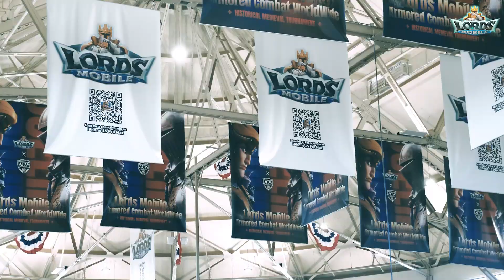Lords Mobile x Armored Combat Worldwide Live Recap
Let's give a round of applause to the brave warriors who participated in the Lords Mobile x Armored Combat Worldwide live competition! And a big thank you to all the spectators, both offline and online, who witnessed the epic battle that day!

We still vividly remember watching the courageous fighters don their magnificent armor and fearlessly charge into the glorious 150 vs 150 battle, their unwavering determination and passionate spirit igniting the enthusiastic cheers of the crowd!

Join us now as we revisit the thrilling moments of this spectacular event! Let us continue our journey through life and Lords Mobile with unwavering glory!